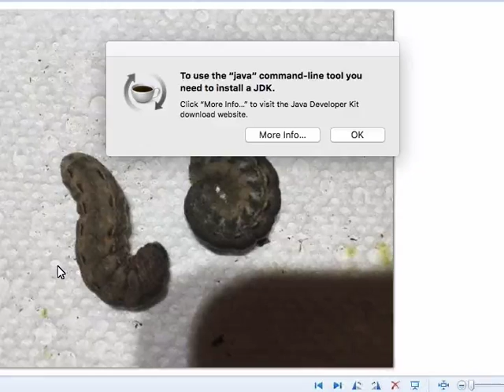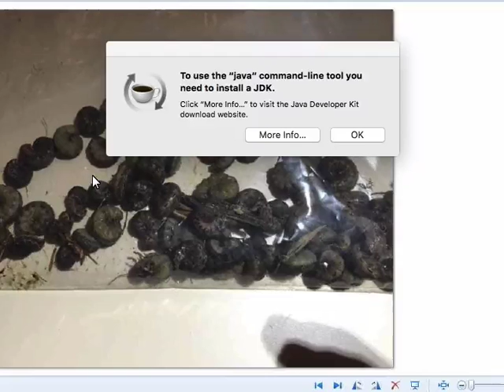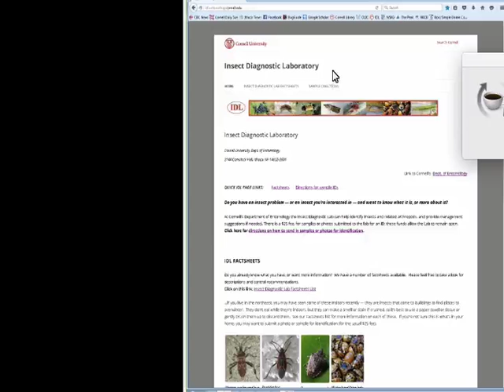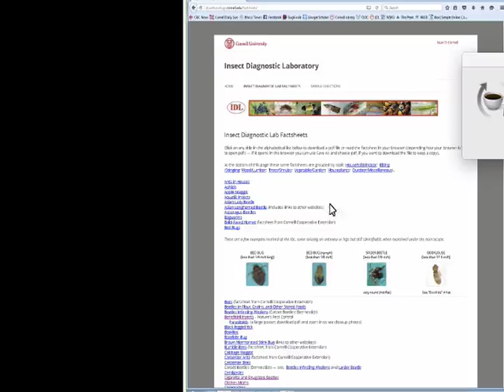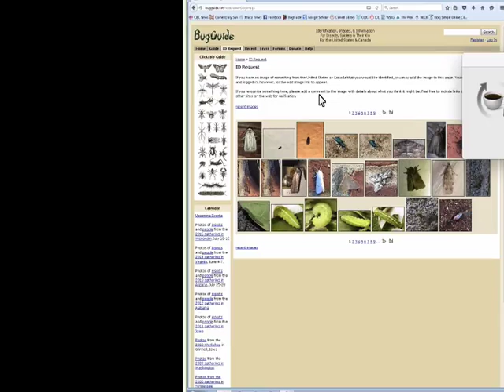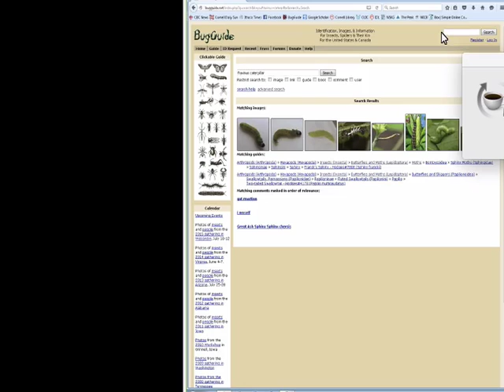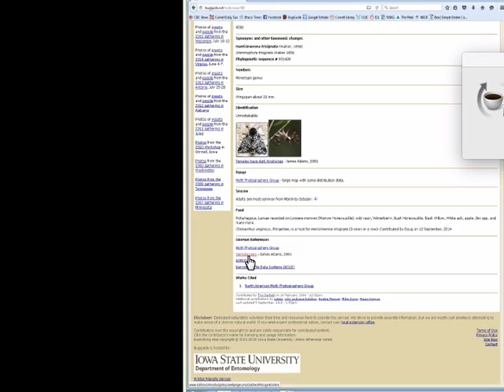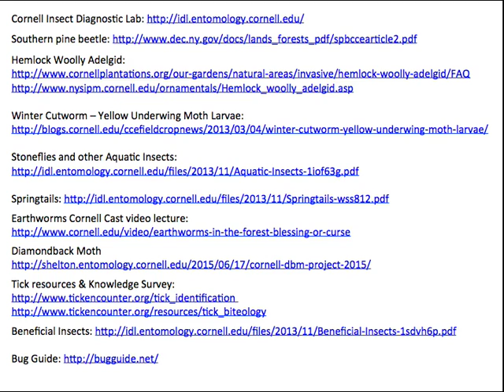Insect pest discussion with Jason Dombroskie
Special guest Dr. Jason Dombroskie (Manger of the Cornell University Insect Collection and the Coordinator of the Insect Diagnostic Lab) engages Cornell Cooperative Extension county educators is a conversation about insect pest based on their and his observations.

This was recorded March 10, 2016.
Organized by Cornell Cooperative Extension Sustainable Landscape Program Work Team